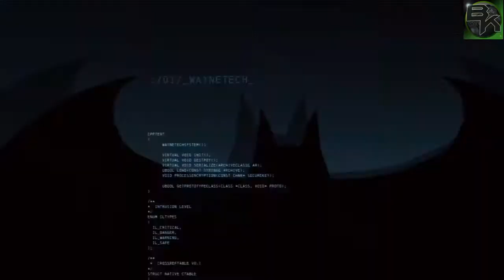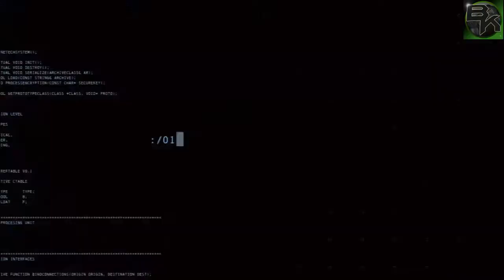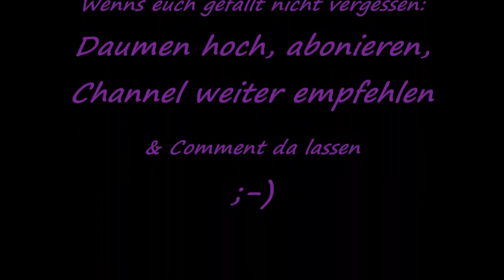#8 Let´s Play Batman Arkham Origins - Multiplayer Part 8 German/Deutsch (Robin)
Bewerten bitte nicht vergessen, lasst auch gerne ein Abo da, thx!